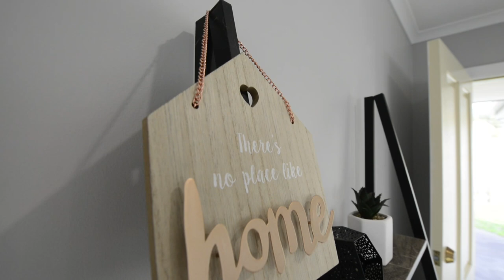1/28 Frome Street Glenorchy, Tony Bacic, Roberts Real Estate Tasmania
Beautifully Appointed
This well designed 2 Bedroom Villa is available for immediate possession. Constructed in 2008 and being one of two on the site with level access which would suite numerous buyers. The home offers light and bright open plan living, beautifully appointed throughout with quality fittings. The living area overlooks a private fully fenced courtyard, ideal for entertaining or reading a good book. Both bedrooms are spacious with built-ins. The bathroom offers a separate shower and bath which has been finished off with attention to detail. The kitchen flows nicely with good storage and bench space with a breakfast bar as well as the dining. The home is situated on approximately 316m2 of level land which also offers off-street parking, short stroll to transport, schools and shops.